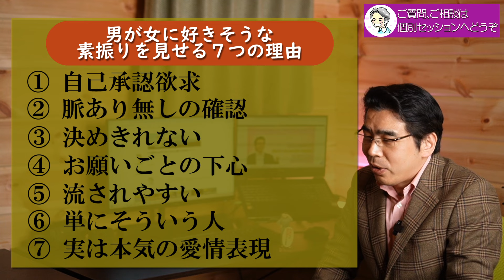思わせぶりな男の本音。男が脈ありを態度を女に見せる、７つの理由。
【06月東京】恋愛力を高める、脳と心の使い方
【07月東京】本当の自分を取り戻す、潜在意識徹底活用講座

男性が恋愛感情がありそうな素振りを、女性に見せるのには共通する理由がある。男性心理を紐解きながら、あなたに脈ありに見える態度の男性の本音を、７つのポイントから解説する。

◎別れた彼への、執着を手放す方法。本当の愛と幸せは、〇〇にある。
◎大切な人とのご縁は、〇〇だから遠ざかる。愛されるためには、条件がある。

◎小川健次への投げ銭でのご支援

既婚。子供なし。保護犬２頭（トイプー＆マルプー）あり